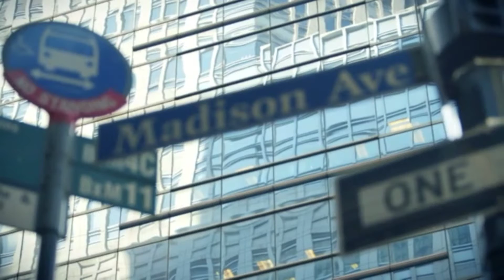Start spreading the news - NEW YORK. NEW YORK